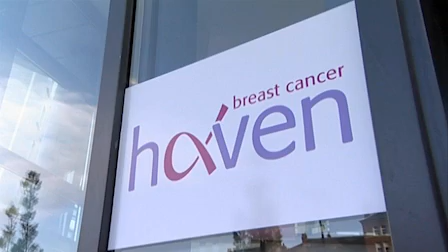Professor Dudley Sinnett - how The Haven supports breast cancer patients